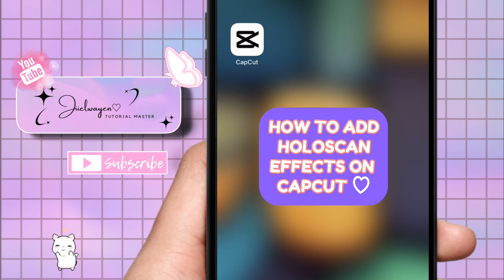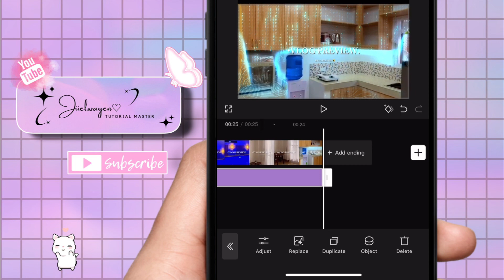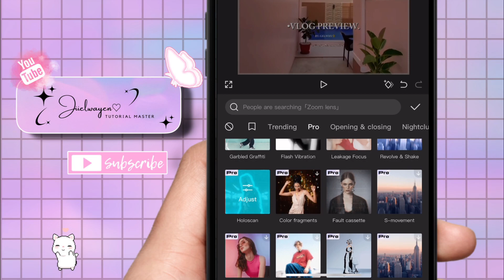HOW TO ADD HOLOSCAN EFFECTS IN CAPCUT 2024 | STEP BY STEP TUTORIAL | JIIELWAYEN BY:GEL